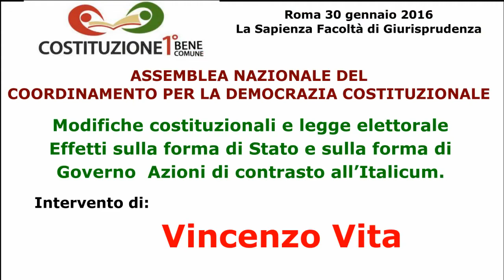Vincenzo Vita - 30 gennaio 2016 Comitato per il NO Referendum Costituzionale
ASSEMBLEA NAZIONALE DEL COORDINAMENTO PER LA DEMOCRAZIA COSTITUZIONALE
Roma 30 gennaio 2016 - La Sapienza Facoltà di Giurisprudenza

Modifiche costituzionali e legge elettorale  Effetti sulla forma di Stato e sulla forma di Governo  Azioni di contrasto all’Italicum.

Presiedono Domenico Gallo e Alfiero Grandi

Intervengono, fra gli altri: Prof. Emerito Paolo Maddalena, Prof. Gaetano Azzariti,  Avv. Anna Falcone, Avv. Silvia Manderino, Prof. Alessandro Pace, Prof. Massimo Villone

Dibattito con interventi di esponenti di associazioni, comitati territoriali, soggetti politici e sindacali.